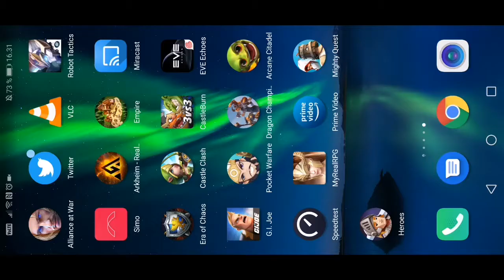Might and Magic Era of Chaos Duel of Champions Gameplay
New pvp mode.